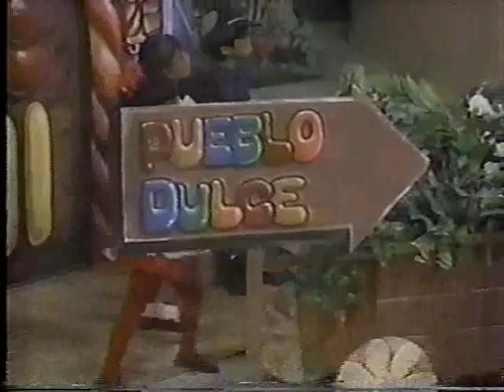Los Toribianitos (año 1992 en YOLA POLASTRI ) - Santa Clauss viene al pueblo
YOLA POLASTRI